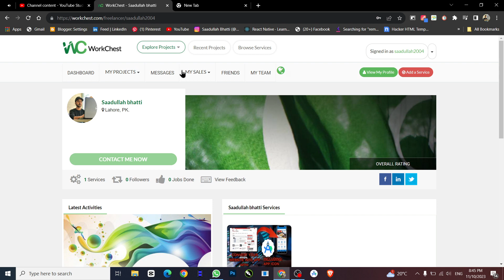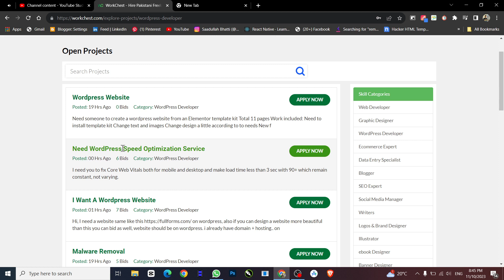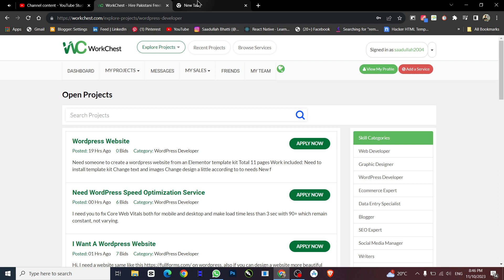Is Freelancing on Workchest Worth It? Uncover the Pros and Cons! 💼💻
Hello, freelancers! 🌟 Curious about freelancing on Workchest and wondering if it's worth your time and skills? In this video, we'll dive into the world of freelancing on Workchest, exploring the benefits and potential drawbacks, so you can make an informed decision about your freelancing journey.

💼 Join us as we dissect the platform, discussing opportunities, earning potential, and the overall freelancing experience. Whether you're a seasoned freelancer or just starting, we've got insights tailored for you.

🎯 Get ready to make an informed decision about freelancing on Workchest with insights from TechNexa – your trusted source for simplified tech expertise! 💼💻

Freelancing, Workchest, freelance platform, earning potential, TechNexa